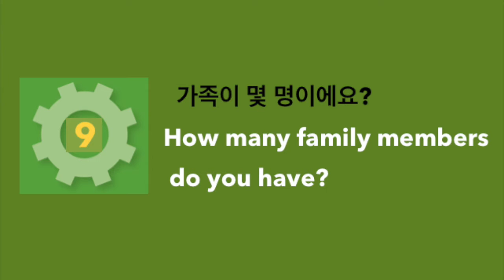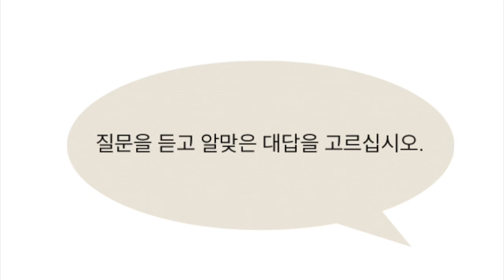EPS Topik 2016 Lesson 9 - How many family members do you have?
How you talk about your family members in Korean